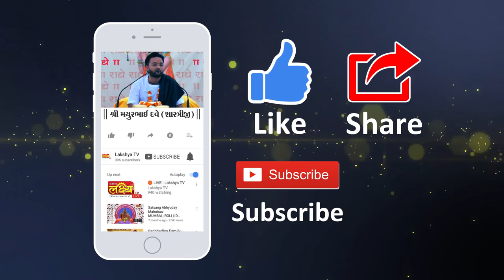શ્રીમદ્દ ભાગવત કથા ।। શ્રી મયુરભાઈ દવે (શાસ્ત્રીશ્રી ) || Surat || Part - 2